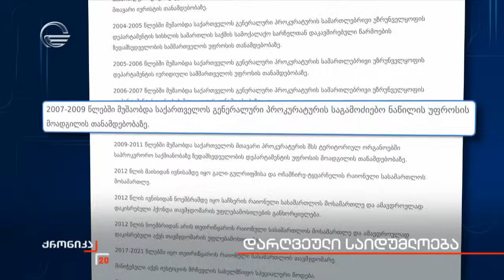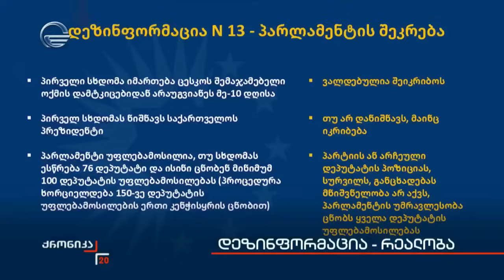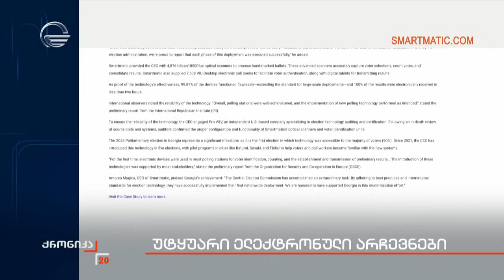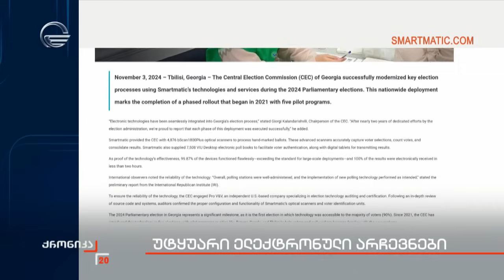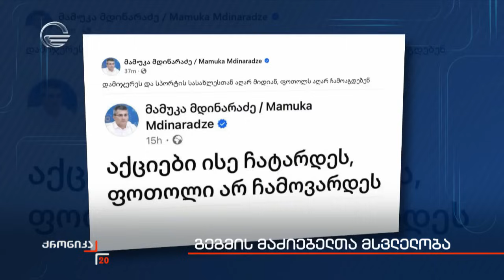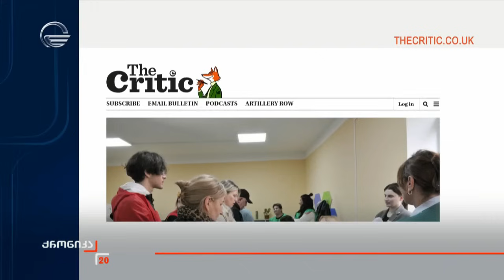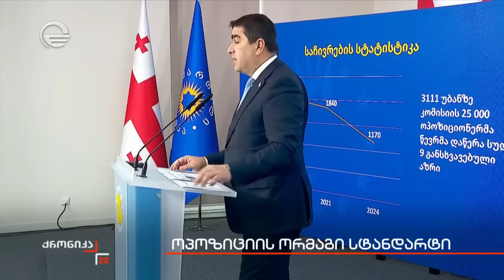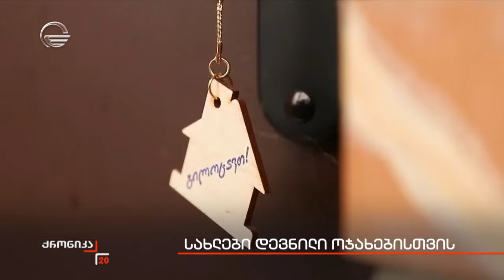ქრონიკა 20:00 საათზე - 5 ნოემბერი, 2024 წელი